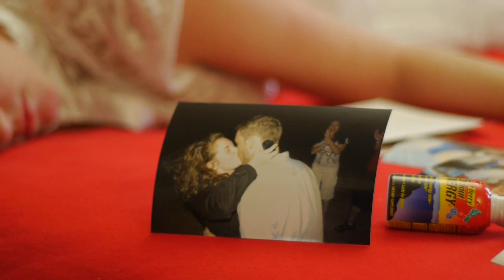Save the Date: The Day After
Concept by Nicholas Guldner Productions